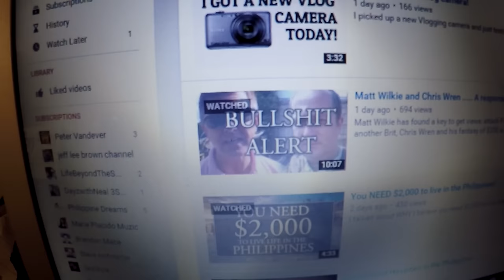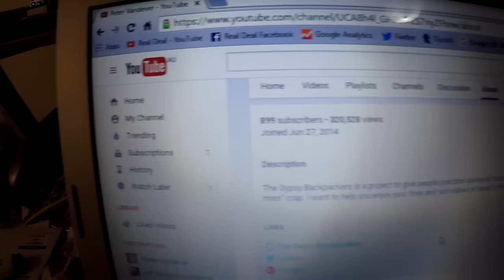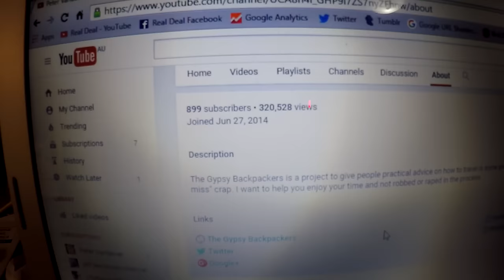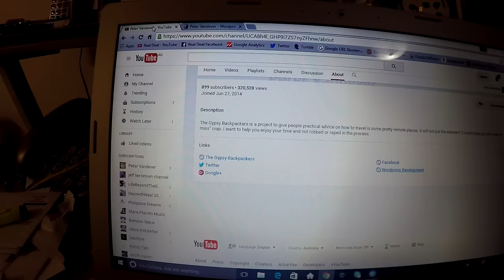Peter Vandever Confused?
(confused)
1. (of a person) unable to think clearly; bewildered.
2. lacking order and so difficult to understand.
3. Peter Vandever.